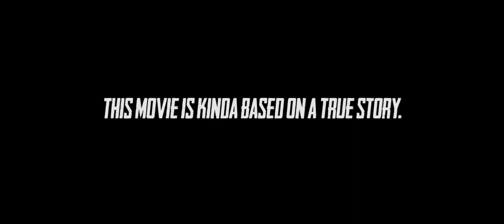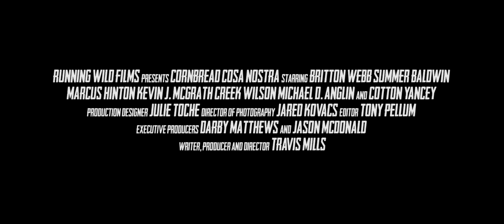CORNBREAD COSA NOSTRA - Official Trailer #1 - Now Available on Tubi and Amazon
- Official Trailer for our new movie Cornbread Cosa Nostra, a crime film about the Dixie Mafia, now available on Tubi and Amazon.

Cornbread Cosa Nostra tells a fictionalized version of amazing true events which occurred in the 1980s on the Mississippi Gulf Coast. The Dixie Mafia was a criminal organization responsible for illegal gambling, prostitution and the killing of many people. Our movie tracks two FBI agents (played by Britton Webb and Marcus Hinton) as they crack down on the crooks.

Running Wild Films produced Cornbread Cosa Nostra in the Fall of 2017. Our movie premieres May 18th, 2018 in Ocean Springs, Mississippi.